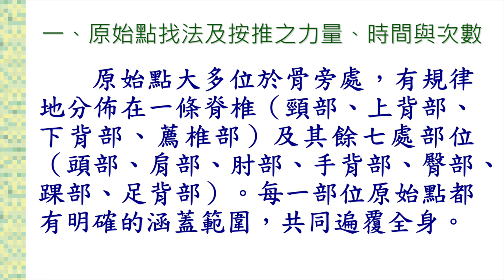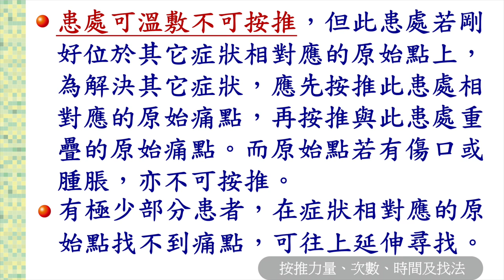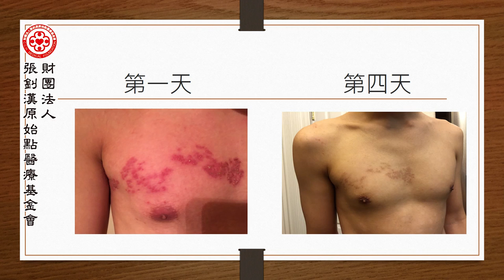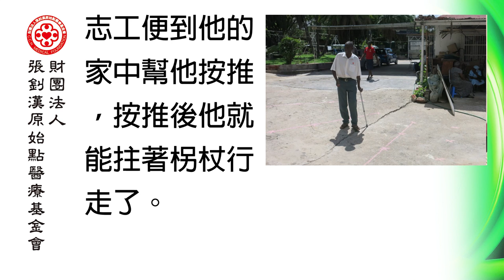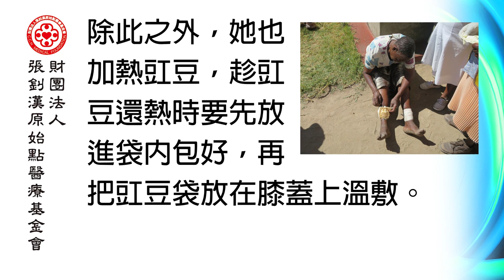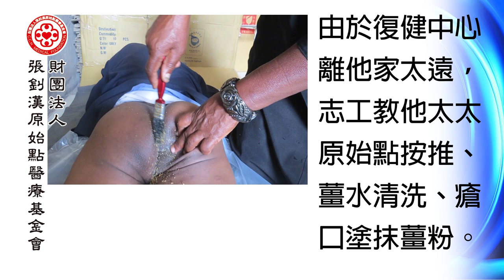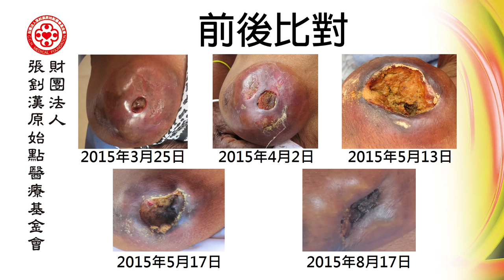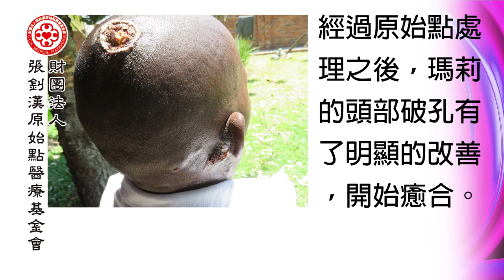2016年1月 原始點醫學講座 (廣州) ─3.手法